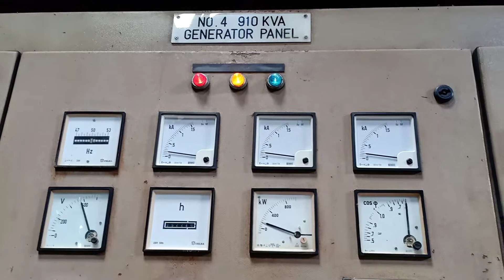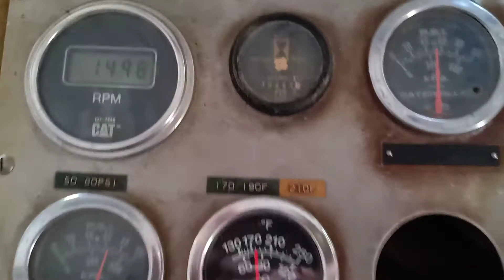test engine CAT 3508.